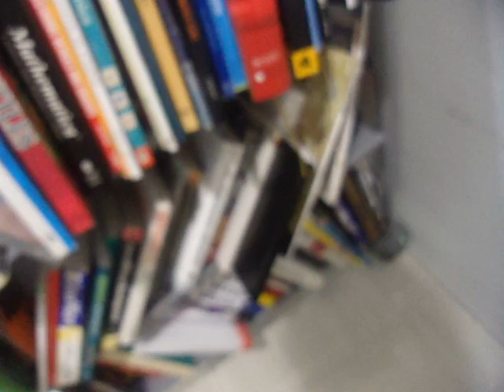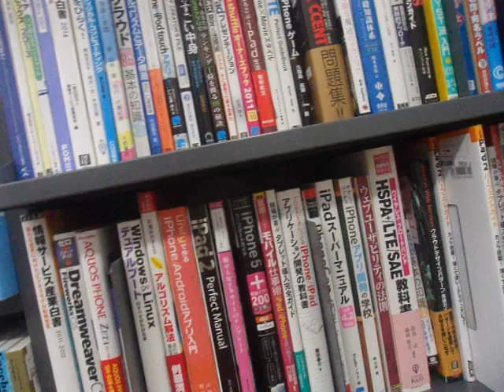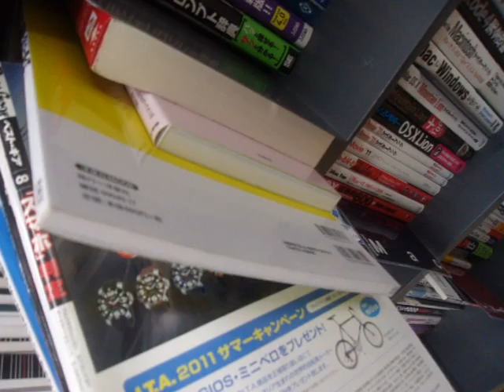GEDC1145 2016.01.24 shinjyuku bookoff